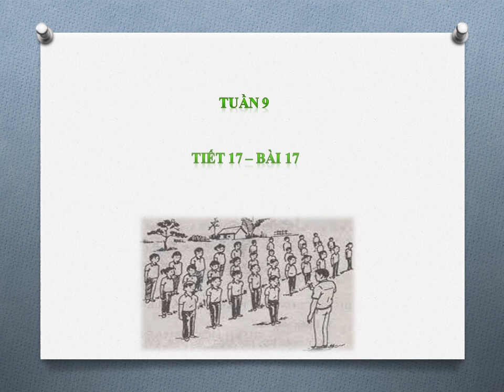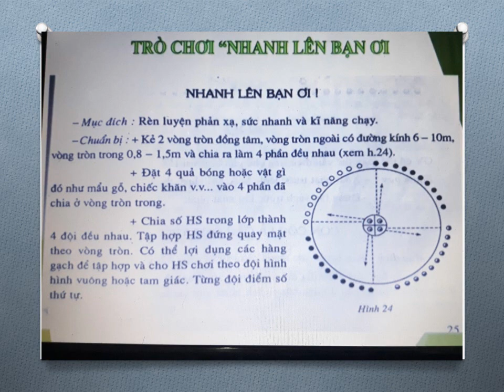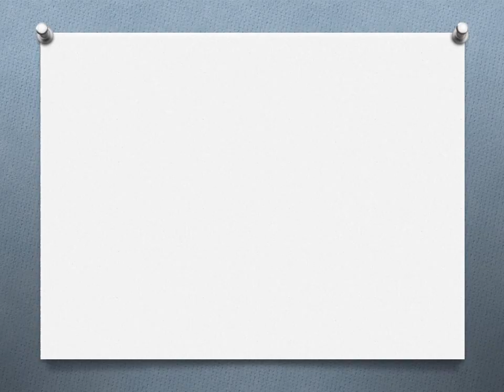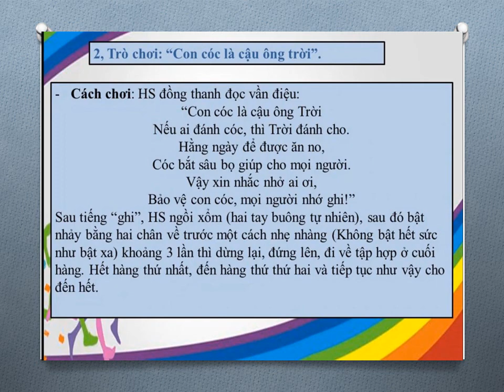Tuần 9: Thể dục Lớp 4 Tiết 17,18